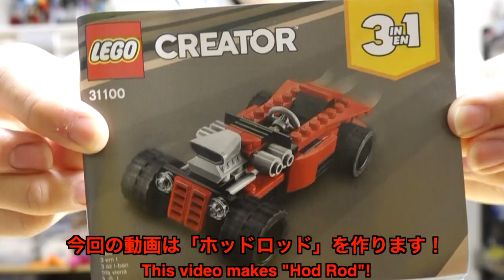【ホットロッドってどんだけ作られているんだ･･･。】レゴクリエイタースポーツカー 2/3 ホットロッド編 Lego creator sports car Hod rod